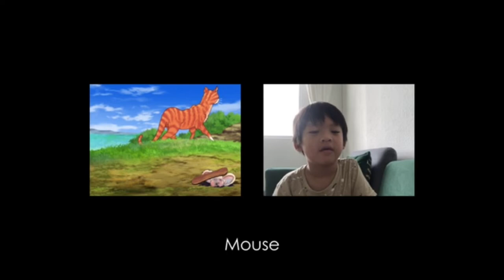Ice cream stick by Joy Cowley | Kids Story | Stellar Reading Program | Read along with BabyBuBu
Read and act along with BabyBuBu while he undergoes the Steller P1 Reading program. Learn with Phonics.

All subtitles are included for you to learn reading along with BabyBuBu. Learn Phonics along with BabyBuBu.

and hope you can make a small contribution so BabyBuBu and mom can keep making more short, simple and wholesome videos as our Channel is currently not monetised.

Words learn in Ice cream stick;
Ice cream
Stick
Train
The

Other Videos in Stellar Reading Program;

The hungry Giant

Dan the flying man

Do not open this book

Ants in a hurry

Grumpy Elephant

The Farm concert